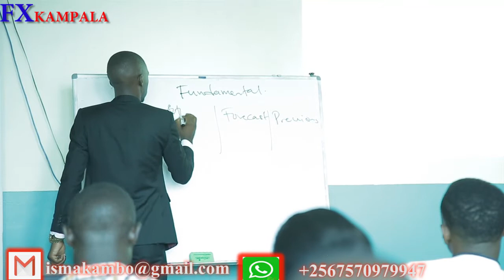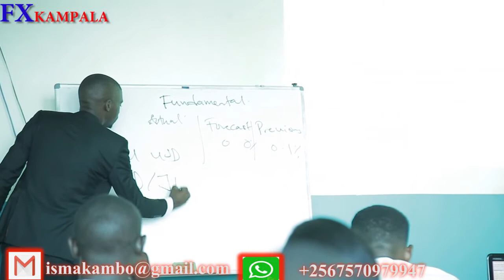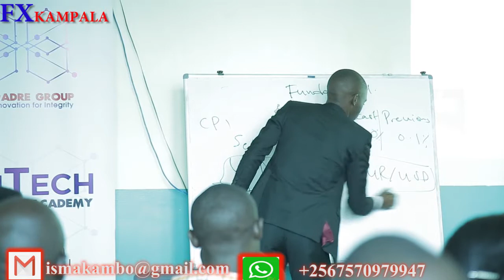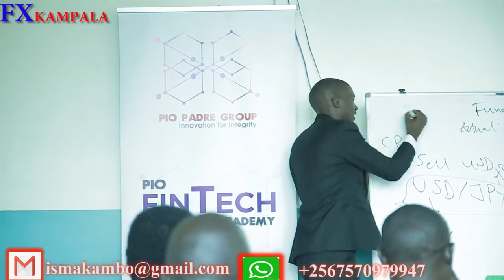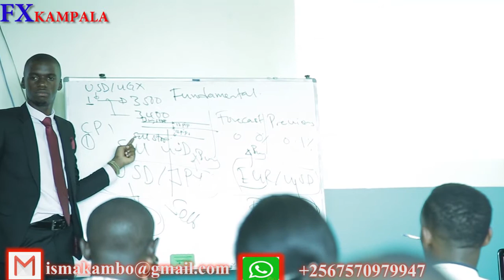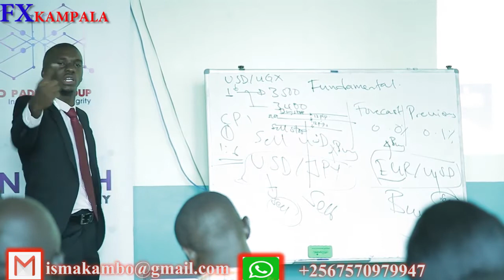FOREX TRADING IN UGANDA (TRADING NEWS)